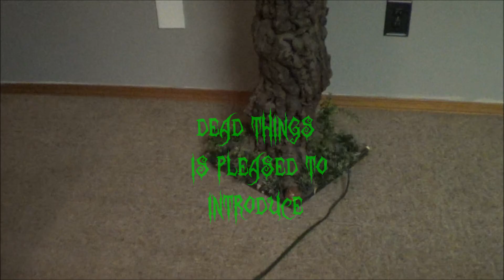Dead Things presents Craven and Crania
One of two new animatronics for 2014, this uses two of Halstaff's 14M2 Frankenstein boards, and an 08M2 Picaxe Overlord to control the mp3s.  Inspired by Nevermore the Raven by Michael Cathcart of HGTV's Extreme Halloween and the Skull and Pumpkin Blogspot.